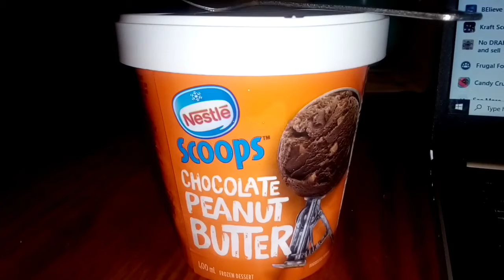It's another day..and some ravioli lasagna. 🍽️